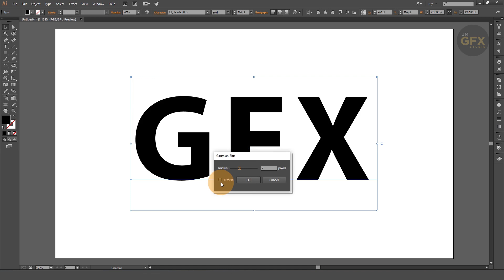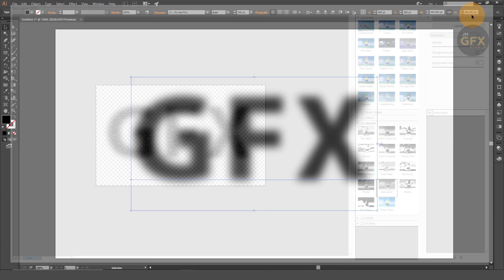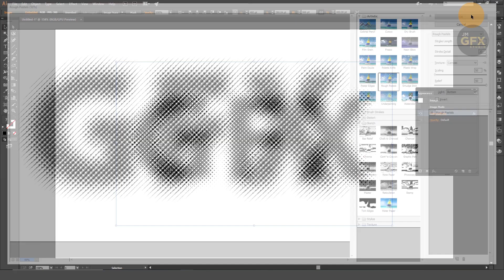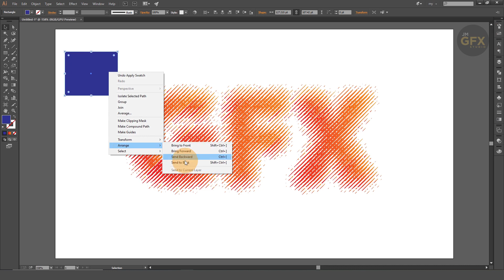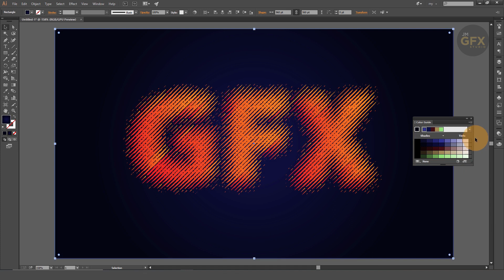Hatched Lines Text Effect in Adobe Illustrator || Premium Typography || Tips & Tricks for Beginners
Welcome to another Tutorial in Adobe Illustrator. This tutorial will demonstrate how to create a Hatched Lines Text Effect in Adobe Illustrator || Premium Typography || Tips & Tricks for Beginners

Typography
Layout
Composition
Color theory
Logo design
Branding
Illustration
Vector graphics
Image editing
@Graphic Station
Visual identity
Grid system
White space
Balance
Contrast
Hierarchy
Alignment
Texture
Typography hierarchy
@Flow Studio
Serif
Sans-serif
Kerning
Leading
Tracking
Pantone colors
RGB/CMYK
Print design
Web design
User interface (UI) design
@Envato Tuts+
User experience (UX) design
Responsive design
Wireframing
@Learnit Training
Prototyping
Iconography
Infographic design
Motion graphics
Visual storytelling
@SABKE SAB
Design thinking
Creative brief
@Gareth David Studio
Concept development
Client presentation